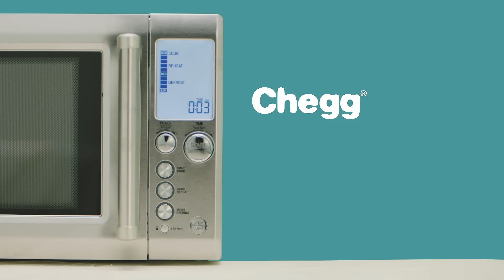How Chegg Study Helps